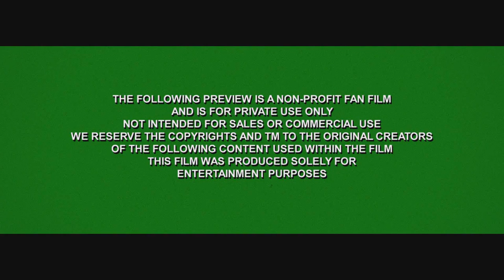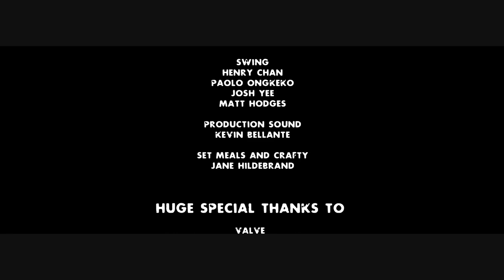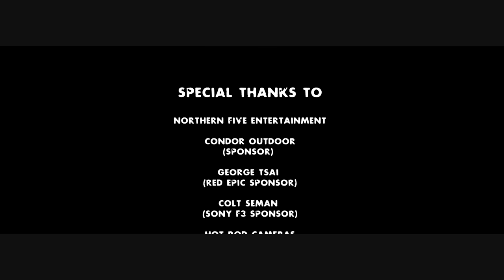Left 4 Dead - Fan Film full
Airsoft GI - Left 4 Dead - Impulse 76 Fan Film.  they did an awesome job!  Opening song:  The Space In Between by How to Destroy Angels